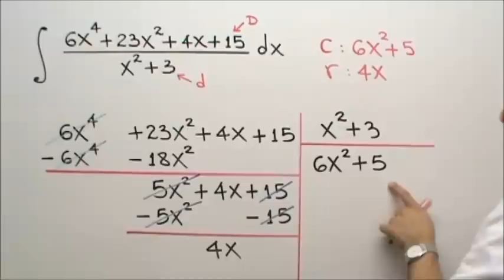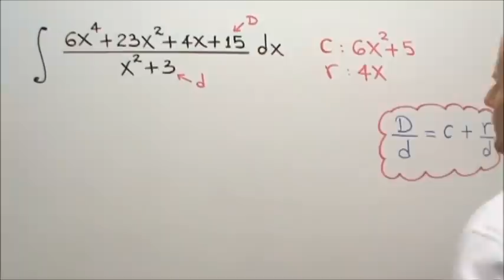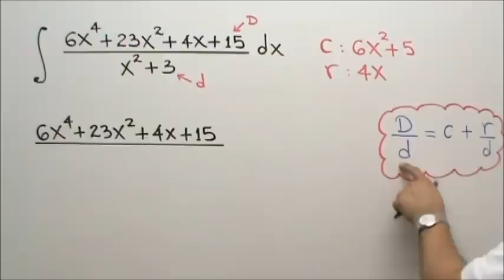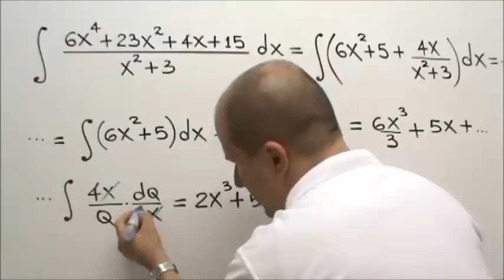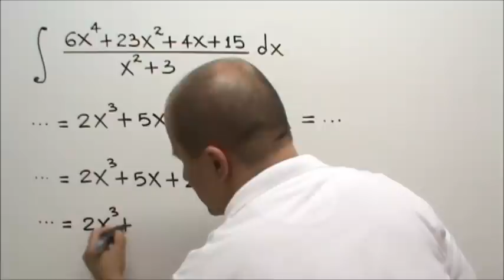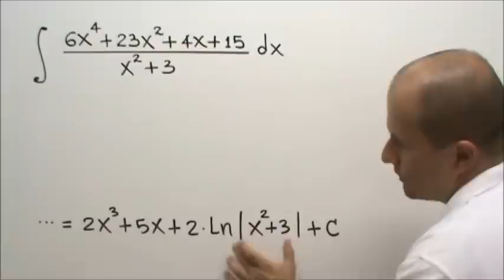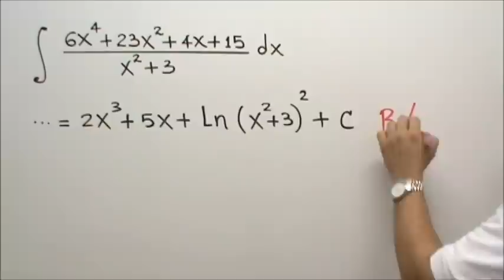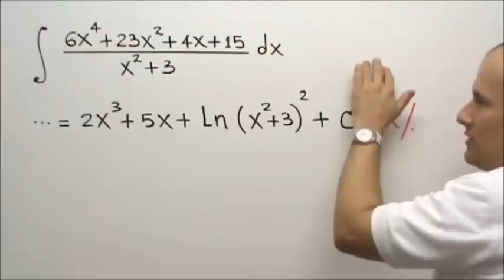Integrales por fracciones parciales - Ej. 4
En este video te explico cómo resolver una integral indefinida por el Método de las Fracciones Parciales.